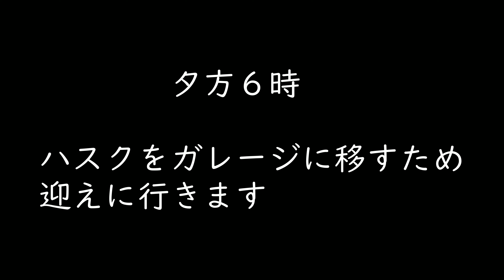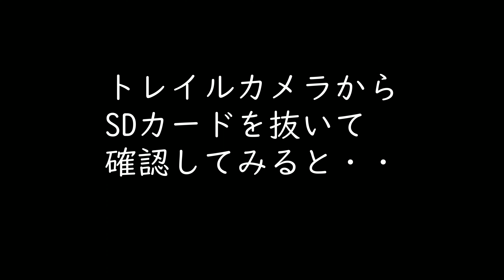ジャーマンシェパードの嗅覚は凄かった！リンゴ泥棒が判明しました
野鳥に与える為に置いておくリンゴが夜な夜な盗まれる事件が。
我が家の愛犬ジャーマンシェパードのハスクの嗅覚が猛烈に反応
トレイルカメラを仕掛けた結果、犯人が判明しました